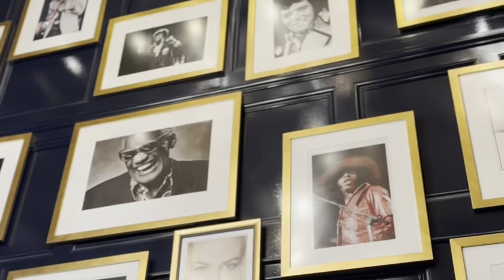Love the aesthetic and the food at Autograph in Wayne!!!